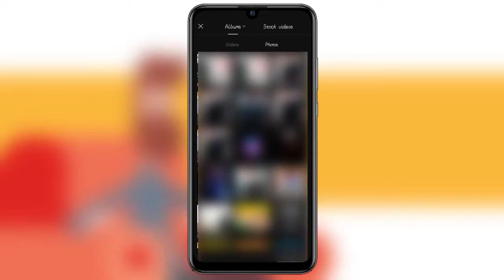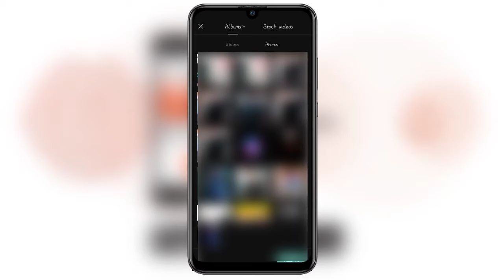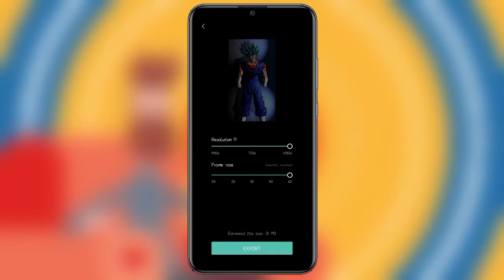3D zoom effect reel kaise banaye | capcut download problem solution | new tranding reel effect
3D zoom effect video kaise banaye | capcut download problem solution |
How To Make 3d Photo Reel | 3d Photo Effect | Capcut 3d Edit | Ovesh World
3d zoom effect | Reels New Trend 3d photo zoom effect | Capcut new trend
How to do the 3D Photo Trend on TikTok (CapCut 3D Zoom Effect)

Hello friends ,

  Agar aapko tech se related koi bhi problem hai to comment karo me aapke problem ka solution leke aaunga aur video like karna na bhule

3D zoom 3d zoom capcut 3d zoom effect 3d zoom sohg 3d zoom tiktok 3d zoom capcut song 3d zoom trend 3d zoom tiktok song Q 3d zoom trend song 3d zoom music 3d zoom alight motion